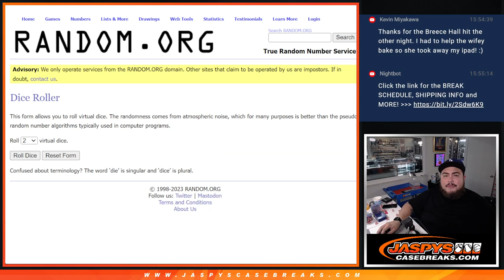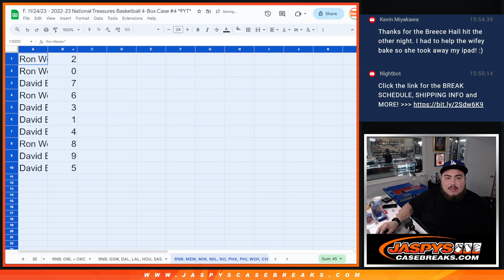F. 11/24/23 - 2022-23 NT PYT #4 -- RNB: MEM, MIN, MIL, NO, PHX, PHI, WSH, CHI, CLE, BKN